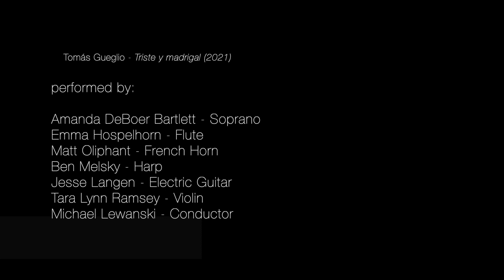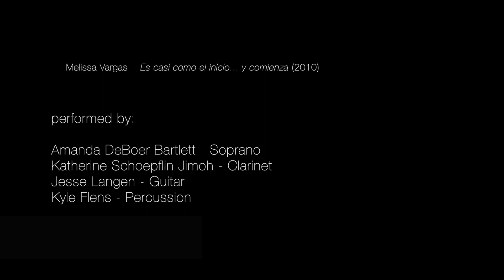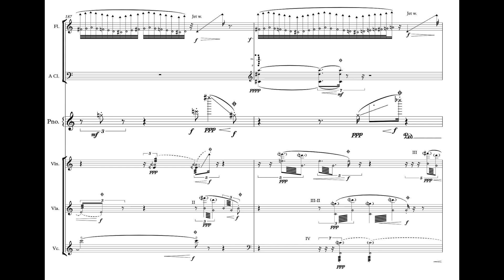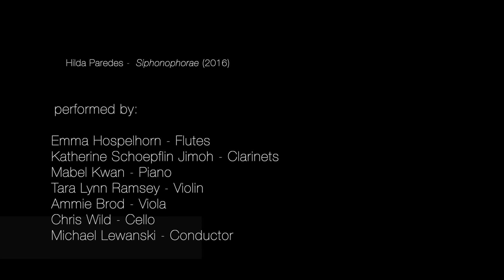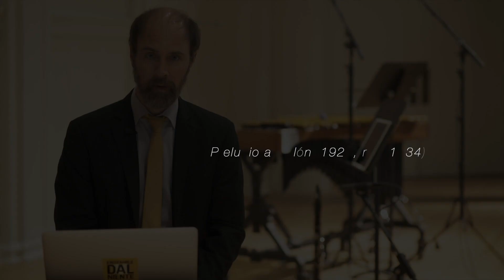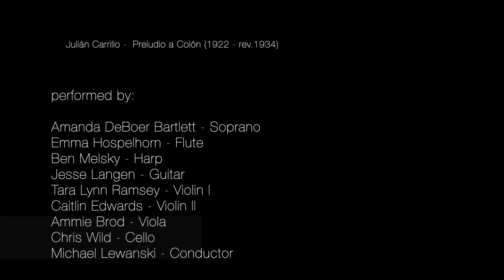Music of the Americas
Recorded in April 2021, Nichols Hall—Music Institute of Chicago, Evanston, IL.

Program:
Tomás Gueglio: "Triste y madrigal" (world premiere)
          Amanda DeBoer Bartlett: Soprano
          Emma Hospelhorn: Flute
          Matt Oliphant: French Horn
          Ben Melsky: Harp

Jesse Langen: Electric Guitar
          Tara Lynn Ramsey: Violin
           Michael Lewanski: Conductor

Melissa Vargas: "Es casi como el inicio. y comienza" (2010)

          Katherine Schoephflin Jimoh: Clarinet

          Jesse Langen: Guitar

          Kyle Flens: Percussion

Hilda Paredes: "Siphonophorae" (2016)
          Emma Hospelhorn: Flutes

          Katherine Schoepflin Jimoh: Clarinets

          Mabel Kwan: Piano

          Ammie Brod: Viola

          Chris Wild: Cello

          Michael Lewanski: Conductor

Tania León: "Homenatge" (2014)
           Mabel Kwan: piano

Julián Carrillo: "Preludio a Colón" (1922, rev. 1934)

Emma Hospelhorn: Flute
           Ben Melsky: Harp
          Jesse Langen: Guitar
          Tara Lynn Ramsey: Violin I

          Caitlin Edwards: Violin II

          Ammie Brod: Viola
          Chris Wild: Cello

          Michael Lewanski: Conductor